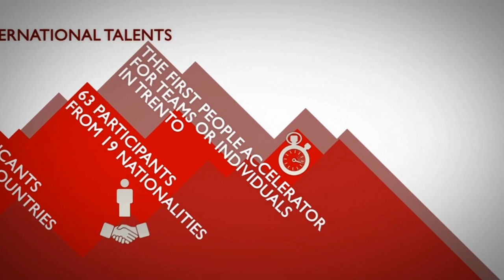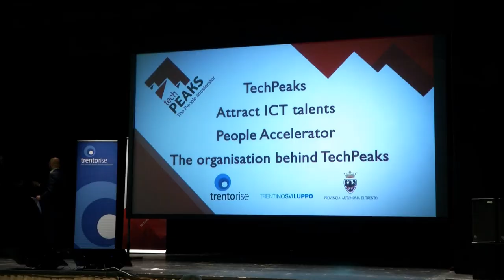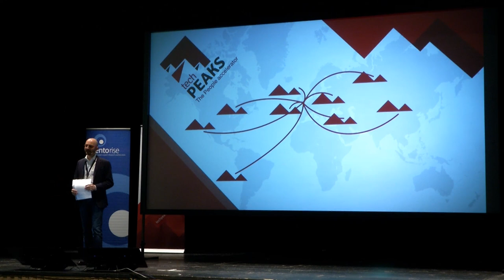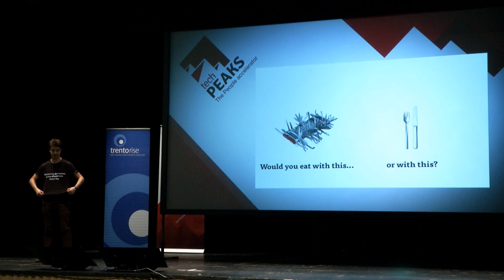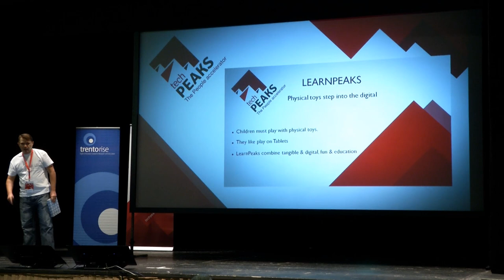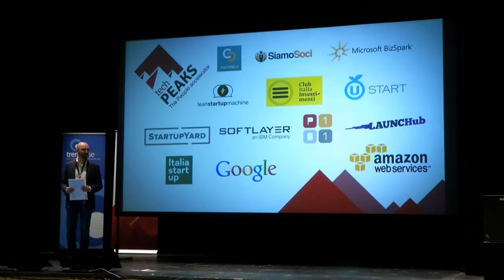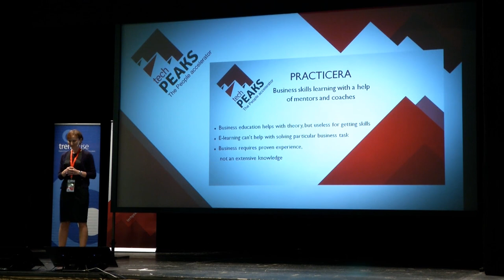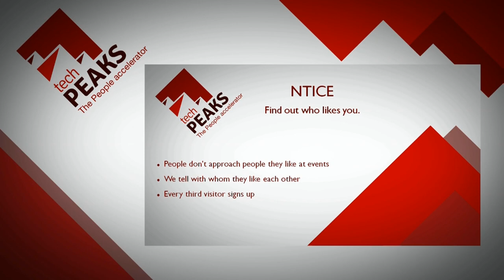TechPeaks Demo Day 2013 part1/4 - 90 seconds pitches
Morning session of TechPeaks Demo Day - December 2

Agenda

11:30 - 12:00 TechPeaks: what is a People Accelerator?, Paolo Lombardi (TechPeaks project leader)

12:00 - 12:40 Fire-Pitches: 90 seconds pitches!
Citypulse, SkyBerry, Mapnaut, SnapClip, LearnPeaks, Quoota, YoCrowd, Snippr, OpenProf, Practicera,Ntice, Priceless.ly, Lookastic

12:40 - 13:45 Break

14:00 - 14:20 4 mins pitches
Memeoirs, FlowsBy, Rabidfish, Pubbaloo

14:20 - 14:40 European Startups raising capital in the US: When, Why, Where, How
 - Evan Nisselson, Investor at LDV Capital & Advisor at TechPeaks

14:40 - 15:00 4mins pitches
Fannabee, Grouphiphany, Genialis, Ciceroos

15:00 - 16:30 Break

16:45 - 17:30 Investors roundtable
Jonathan Bradford, Managing Director, TechStars
Evan Nisselson, Investor, LDV Capital

17:30TechPeaks 2014 - What's next,Paolo Lombardi (TechPeaks Team)

What is TechPeaks - the People Accelerator

TechPeaks is a People Accelerator aimed at individuals or teams with skills, talent and passion to start-up successful global businesses in information technology.

Some data

Over 600 people from 50 nationalities - teams and individuals - applied to TechPeaks.
We selected 63 entrepreneurs from 19 countries to spend 6 months in Trento and grow or create their startup

Our mentors team
Our mentors team (check it here) includes professionals from companies such as Renaud Visage - CTO & co-founder of Eventbrite, Jeremiah Robison - VP Software at Jawbone, Matt Meeker - co-founder of meetup.com and Barkbox.com, Trevor Owens - CEO of Lean Startup Machine, James Currier - Entrepreneur and investor in Silicon Valley, and many others.

Featured as "the best kept secret in startup scenes hidden in the Italian mountains" by Zdnet, TechPeaks was also spotlighted on TechCrunch Europe and on The Next Web, among other several media accross the world (check it here)

TechPeaks is a program of Trento RISE - the organization that connects several of the major actors in ICT research, education and business in the Trento regionin collaboration with Trentino Sviluppo. TechPeaks is a long-term initiative, already set up and funded for 4 years with 13M€ (~17M$) of committed capital.